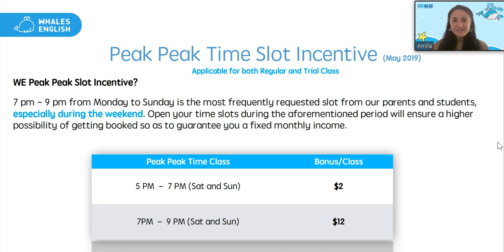Whales English | Earn Extra $$$ | Peak Time Bonus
Applicants from UK/USA/Canada/Ireland/Australia/New Zealand.
$18-30 per 50-minute class
Literature and ESL classes only at this time, but feel free to apply for others and they will keep your resume on file.
Bachelors and TESOL/TEFL required.
Literature, Science, Reading, Social Studies, History, Writing, ESL

Please use the link, but if you get lost and apply from the website, that's ok too, simply enter REFERRAL1 in the Referred By line.